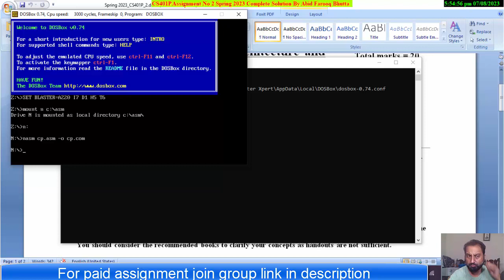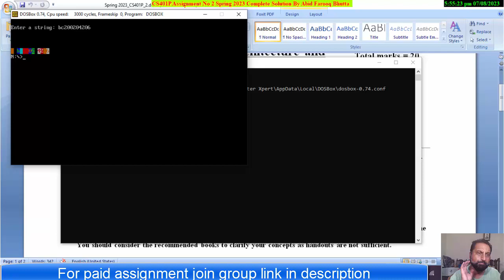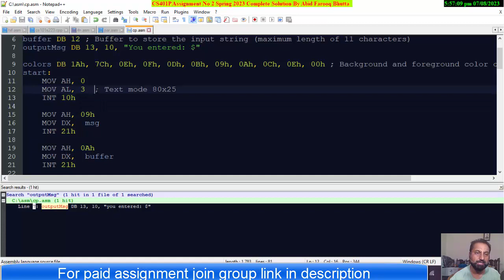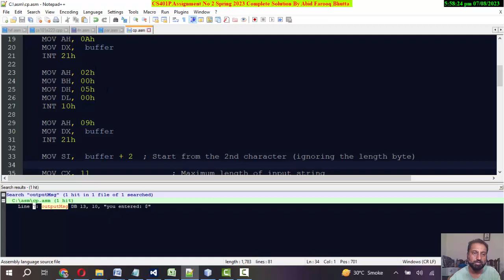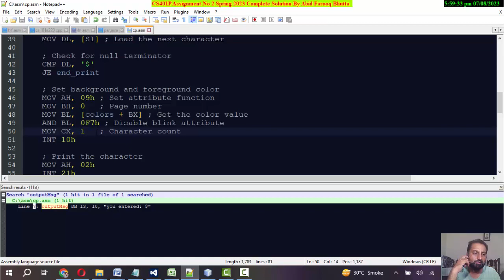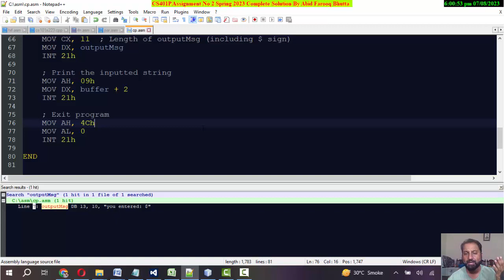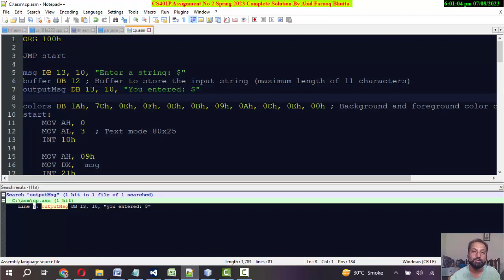CS401P Assignment No 2 Spring 2023 Complete Solution By Abid Farooq Bhutta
for paid join group..